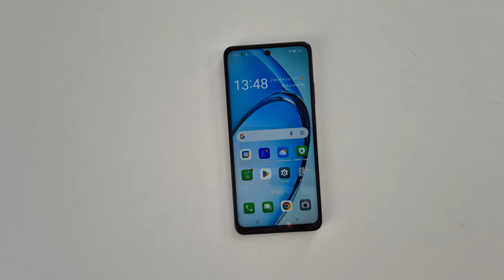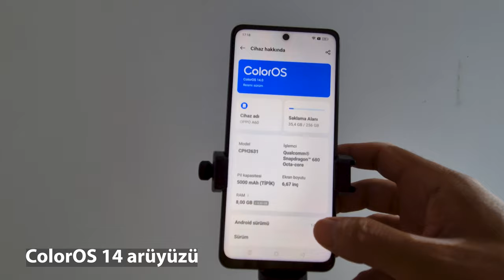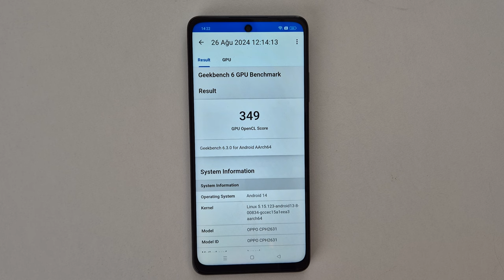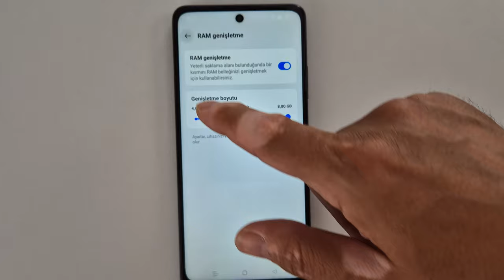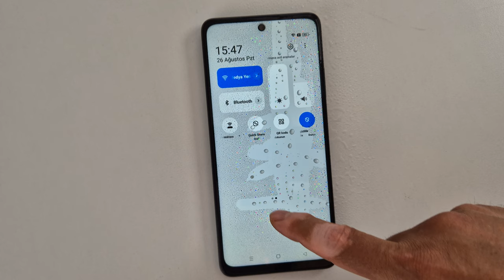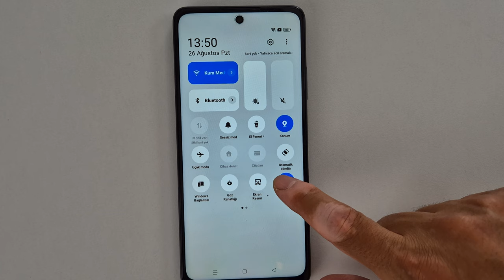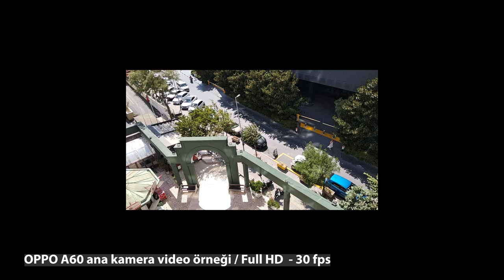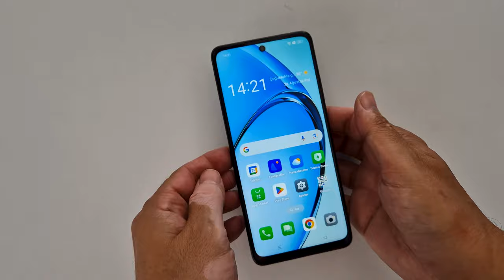Oppo A60: Ekranı ile çivi çakılan telefon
OPPO A60 cep telefonunun tüm detaylarını bu videoda aktardım. Telefonun ekranı 6.67 inç büyüklüğünde ve 90 Hz ekran yenileme hızını destekliyor. Ekranın parlaklık değeri ise 950 Nit gibi yüksek bir değer. Güneş altında bile rahatlıkla kullanılabileceği anlamına geliyor.

Bu telefon Oppo Türkiye tarafından sağlanmıştır.

Snapdragon 680 işlemci kullanan telefonda 8 GB RAM ve 128/256 GB depolama seçenekleri bulunuyor. Bana teste gelen sürüm ise 256 GB kapasiteye sahipti. Ana kamera 50 + 2 MP dizilimine sahip. Ön kamera ise 8 MP çözünürlük sunuyor. Telefonun kameraları ile çekilen örnek fotoğraf ve videoları incelemenin içinde bulabilirsiniz.

Android 14 işletim sistemi ile gelen telefonda ColorOS 14 arayüzü yer alıyor.

Markadan öğrendiğim bilgiye göre telefon 2 büyük işletim sistemi ve 3 yıl güncelleme desteği verecek. IP54 suya ve toza dayanıklılık, 360 derece NFC, Stereo hoparlör ve 3.5 mm kulaklık girişi gibi özellikleri bulunan telefonun pili ise 5000 mAh kapasitesinde. Telefon 45 Watt SuperVOOC şarj özelliğine sahip ve kutusundan gerekli olan adaptör çıkıyor. Bu adaptörle telefonu 30 dakikada yüzde50 oranında şarj edebiliyorsunuz. Gayet güzel bir değer.

Bu telefonun iki ilginç özelliği bulunuyor: Birincisi ekranı ıslakken bile çalışabiliyor olması ki videoda bunu deneyimledim ve gayet güzel çalıştığını gördüm. İkincisi ise darbelere dayanaklı olması. Oppo, kendi paylaştığı bir videoda duvara çivi çakarken bu telefonun ekranını kullandı. Ben o kadar sert ve zorlayıcı bir test yapmadım ama elimden düşürdüğüm bir deneme yaptım. Telefonda çizik bile oluşmadı. İddiasını destekleyen bir deney olduğu benim için.

Oppo A60

6.67 ekran HD+ (1604 x 720) ekran
90 Hz ekran yenileme hızı
950 Nit parlaklık
Snapdragon 680 işlemci
8 GB RAM
128 / 256 GB depolama seçenekleri
50 MP f/1.8  + 2 MP f/2.4 ana kamera
8 MP f/2.0 ön kamera
1080p 30 fps video kayıt
Android 14 işletim sistemi
ColorOS 14
45Watt SuperVooc hızlı şarj
5000 mAh pil kapasitesi
IP54 suya ve toza dayanıklılık
Stereo hoparlör
360 derece NFC
3.5 mm kulaklık girişi
11.000 TL (256 GB sürümü)

Zaman çizelgesi

00:00 Açılış
00:35 Fiziksel görünüm
01:33 Teknik özellikler
02:08 Kullanım deneyimi
04:36 Güncelleme konusu
04:45 NFC, Stereo hoparlör ve diğer özellikler
05:55 Kamera özellikleri
07:12 Örnek fotoğraf ve videolar
08:25 Pil ve şarj özellikleri
09:38 Darbelere dayanım özelliği
10:43 Fiyat ve yorumum
11:00 Yorum yapmayı unutmayın
11:14 Abone ol ve takip et
11:51 Kapanış